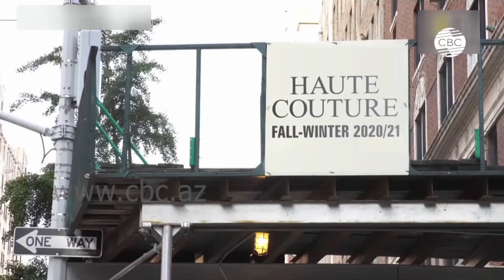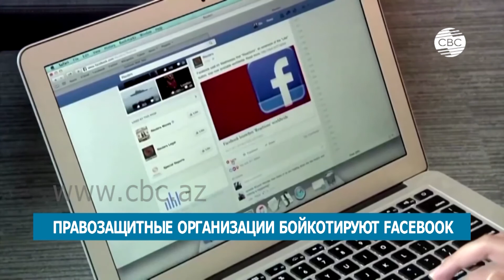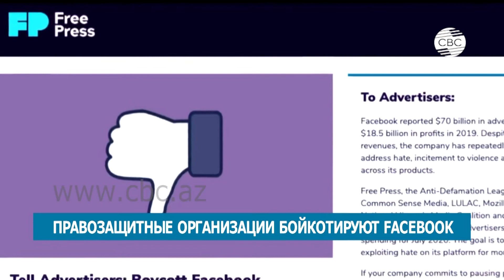Сегодня в мире. Выпуск 08.07.2020